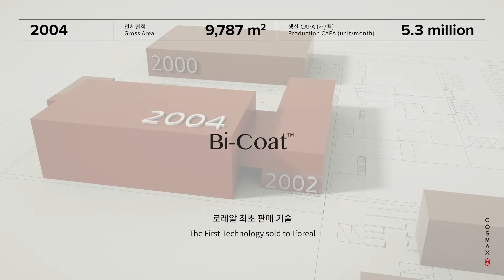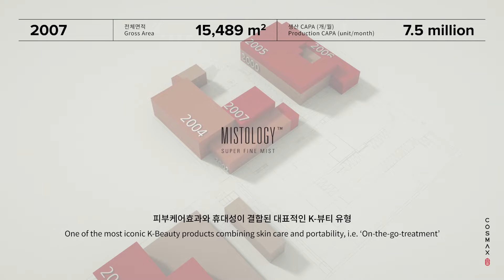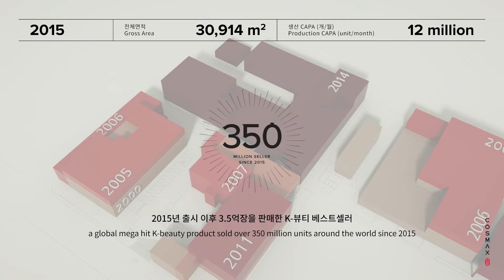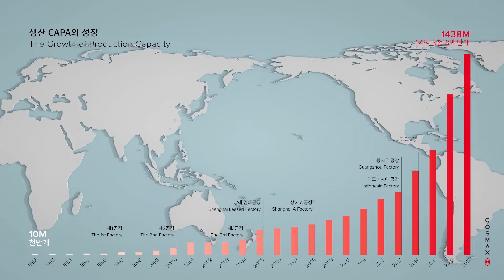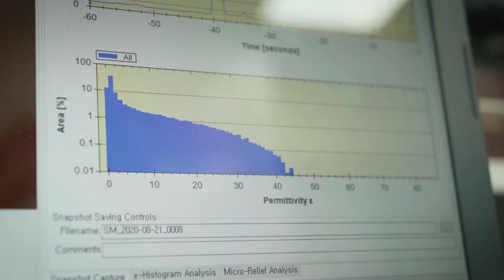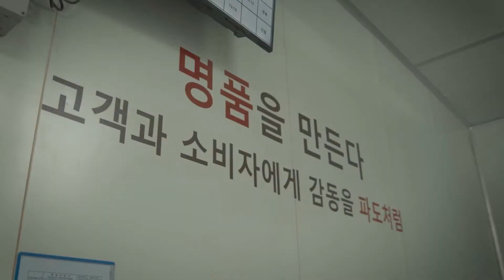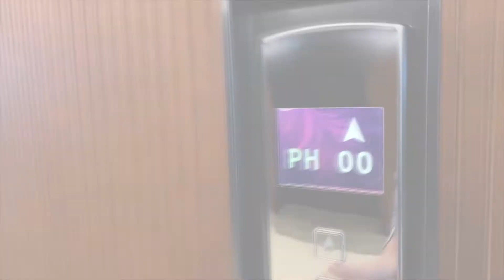COSMAX Indonesia Intro All